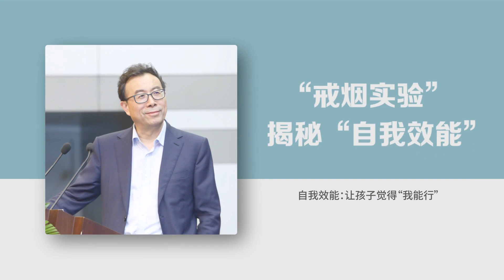52 【心理学】自我效能：让孩子觉得“我能行”（上）